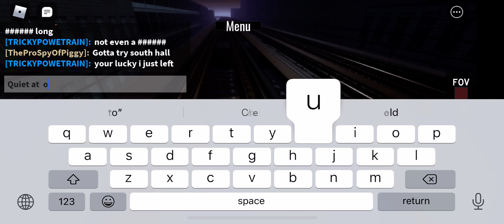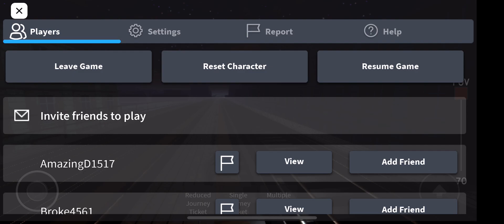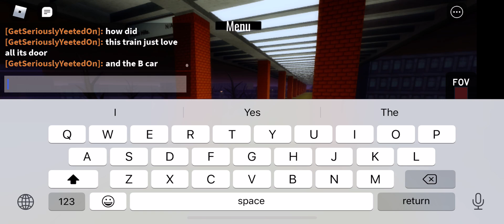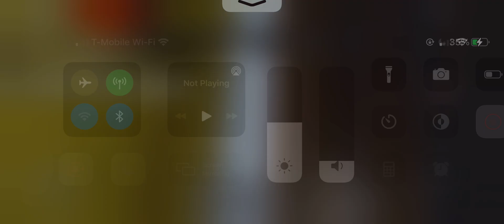If I see a train the video ends